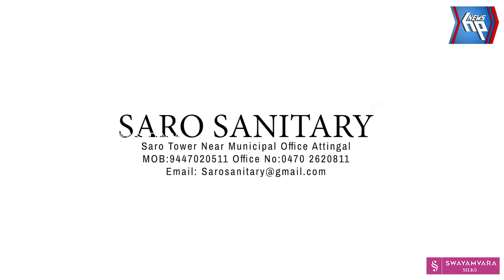പൊലീസ് അസോസിയേഷൻ തിരുവനന്തപുരം ജില്ല റൂറൽ കമ്മിറ്റി ജില്ലാ സമ്മേളനം നടന്നു